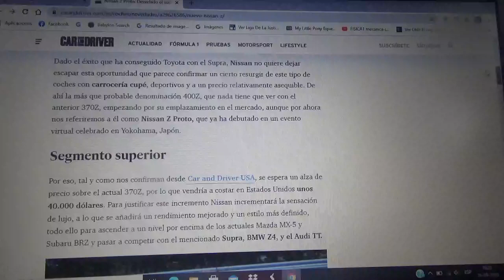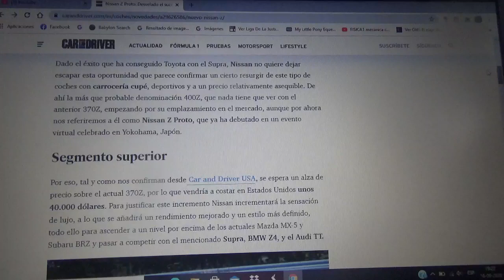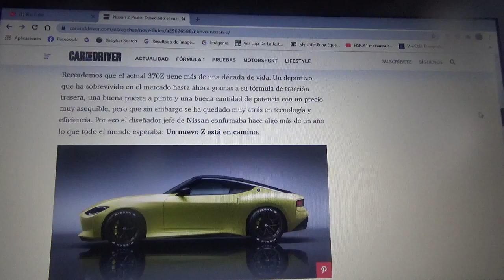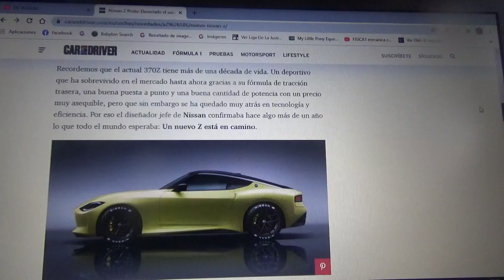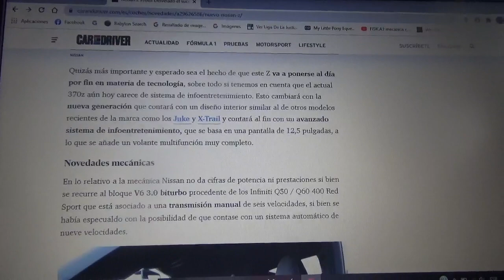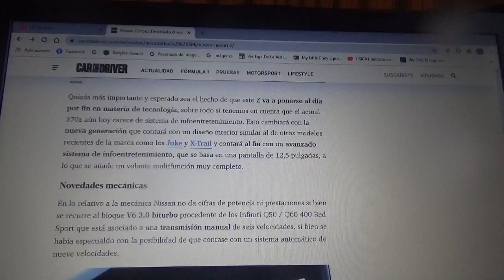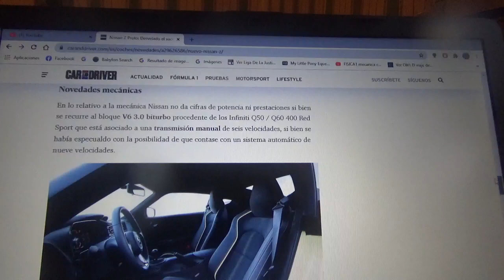Nissan Z Proto nueva información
Aquí esta finalmente el nuevo sucesor del 370Z de la compañía automotriz japonesa que esta totalmente cargado de cambios en mecánica y tecnología y con un diseño inspirado en los legendarios modelos 240Z y 300ZX